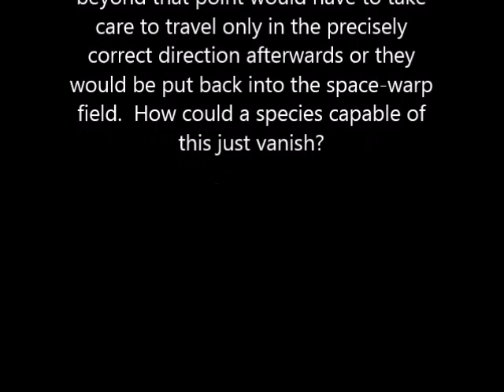Let's Play Zelda Classic - Zodiac: Story of the Guardian: Part 28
I can't help but wonder if I was told about this thing at some point and just forgot about it.